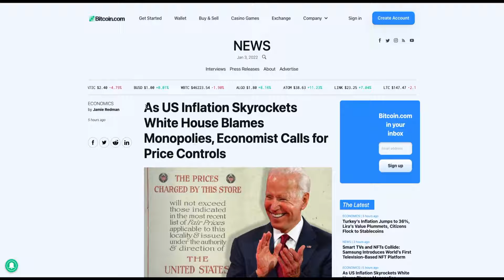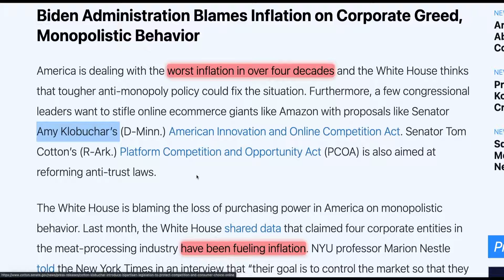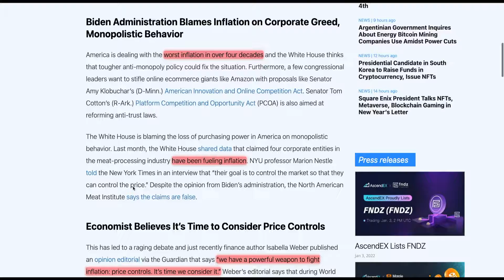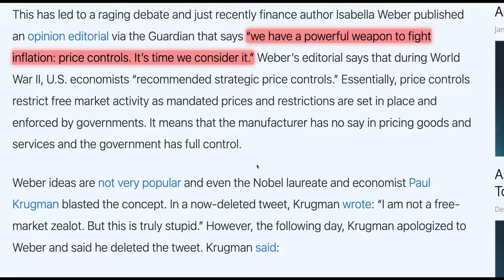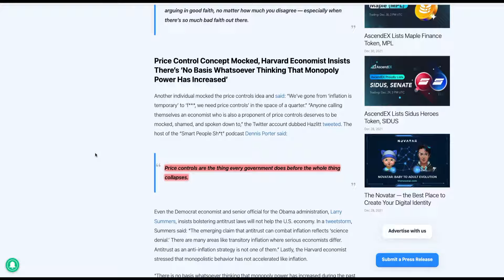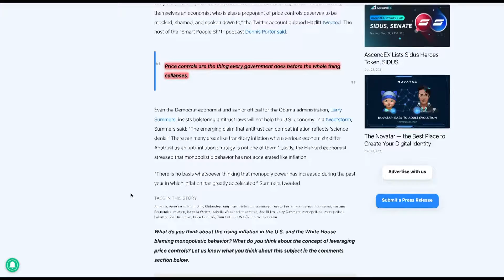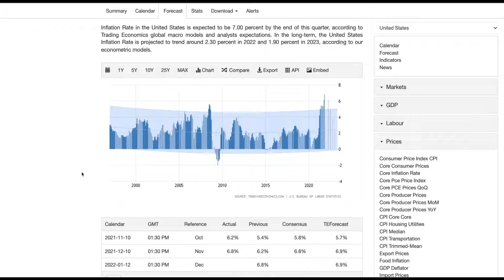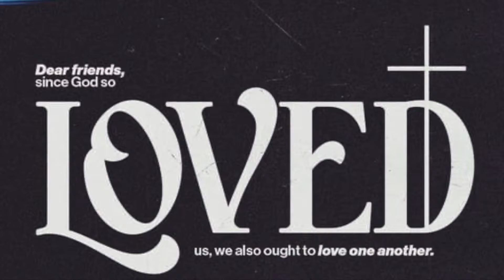HOW THE US INFLATION IS GOING THROUGH THE ROOF AND HOW TO BE PREPARED FOR THE NEW WORLD ORDER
In this video, we will talk about How the US Inflation is Going Through The Roof Be Prepared For The New World Order, and more.